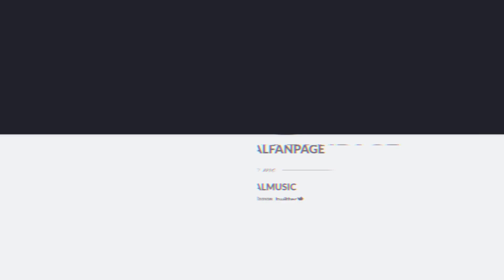12 Tons Podcast 110 by KC I Best of Electro House, Bass and Future House music!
12 Tons Podcast 110 by KC